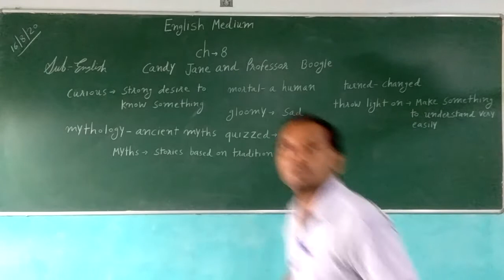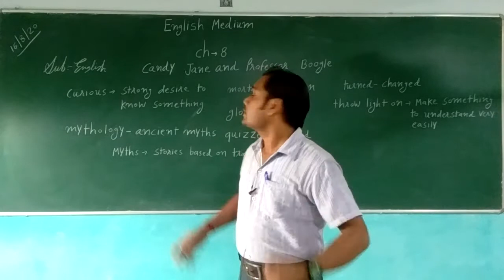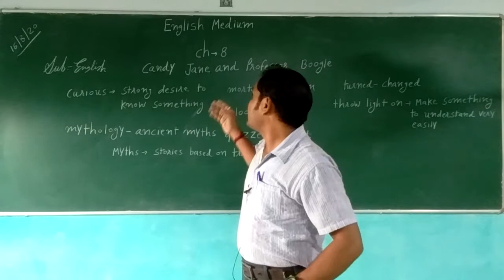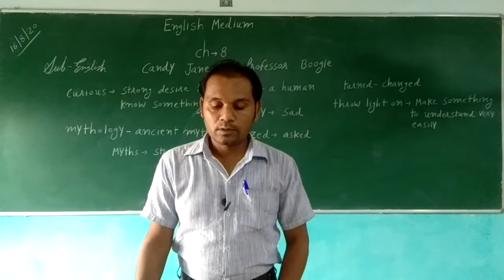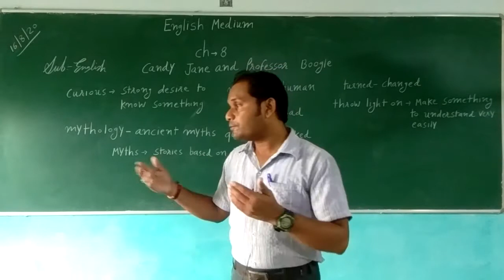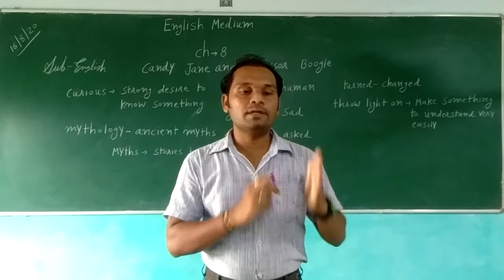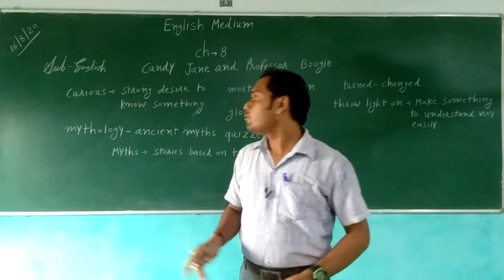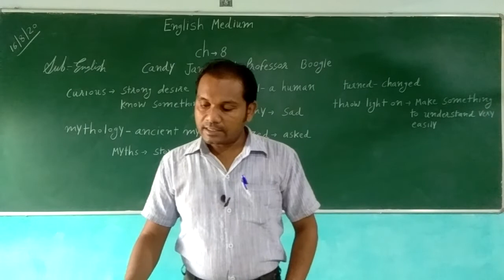std 6 English medium sub English ch 8 candy jane and professor boogle